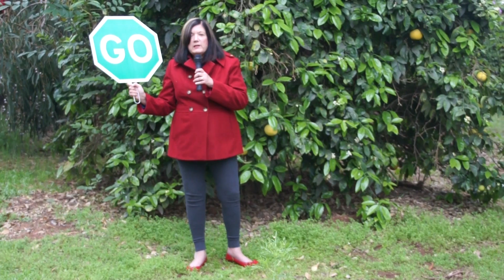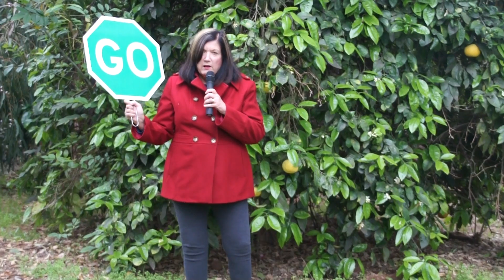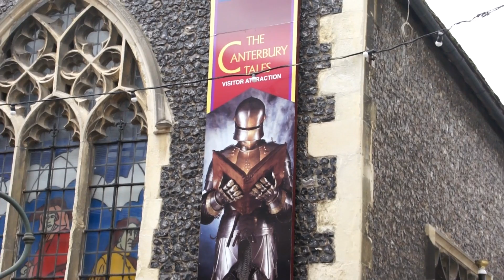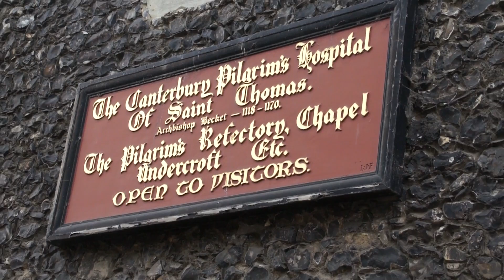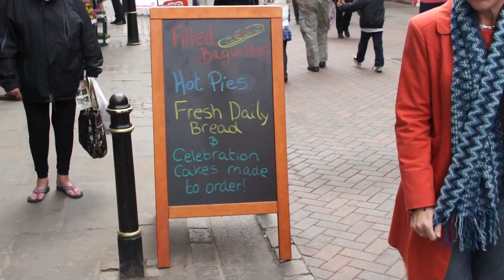Show 4 Stop4Fun "Going To Canterbury!"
Penelope Dyan hosts the fourth kids web show and she wants all you kids to become "Bellissima Kids!" And here is why!
Bellissima means most beautiful in Italian, and when you say "I am a Bellissima kid!" it means you are a simply beautiful kid; and that is exactly what you should be, because everyone is beautiful.  And please remember that every kid, even grown up kids are beautiful and special, because we all have our own specal gifts and talents, whether you think so or not. (c) Bellissima Publishing, LLC 2012 All Rights Reserved Technical: John D. Weigand --- See and purchase Penelope Dyan's album at penelopedyan.zimbalam.com